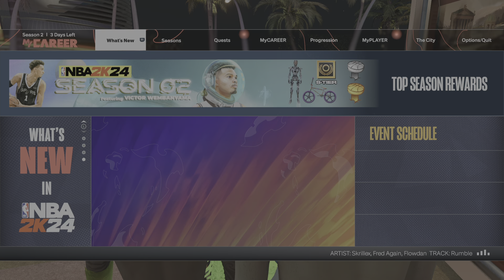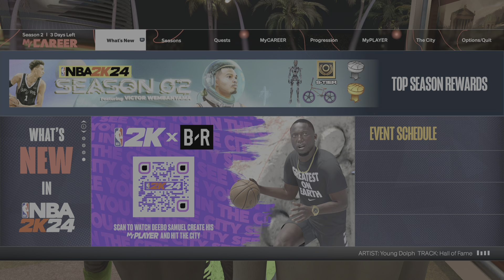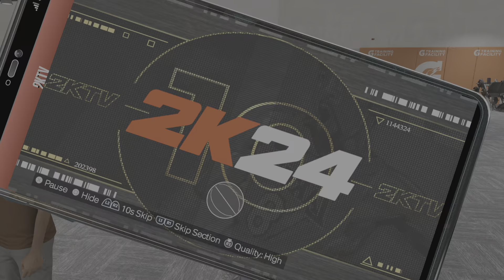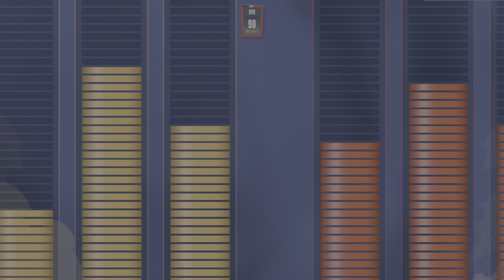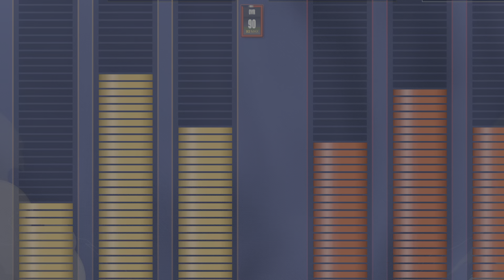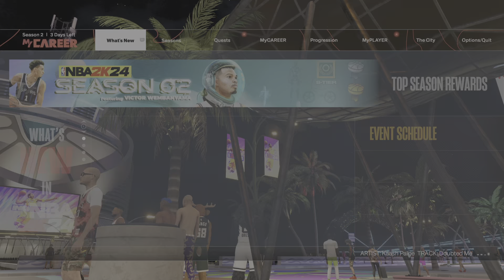NBA 2K24 Jay Returns